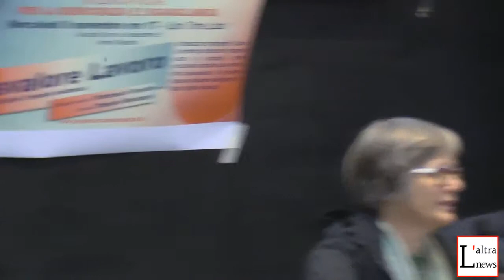Fabrizio Scocchi - Disvalore Lavoro - Precari di tutto il mondo uniamoci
Dopo l'assemblea del Brancaccio del 18 giugno proseguono le assemblee in tutta Italia per discutere insieme un programma di cambiamento per il Paese.
Roma 8 Novembre 2017 presso Spin Time Labs Assemblea Disvalore Lavoro - Precari di tutto il mondo uniamoci.
Un incontro per discutere le proposte contro la precarietà, contro un'economia costruita sulla crescita delle disuguaglianze.
Intervento di Fabrizio Scocchi